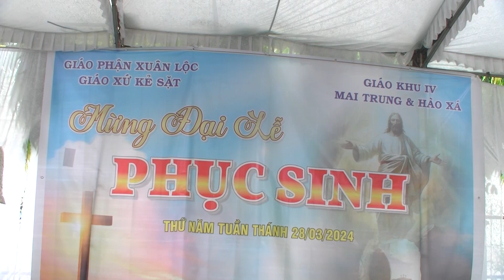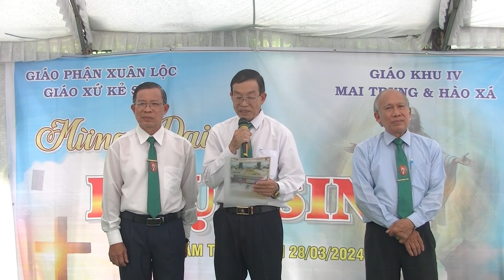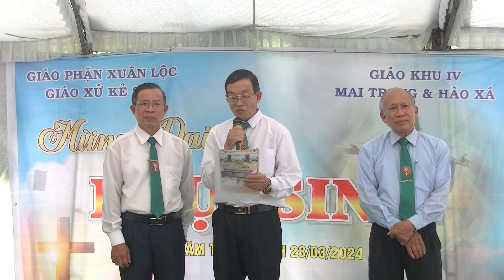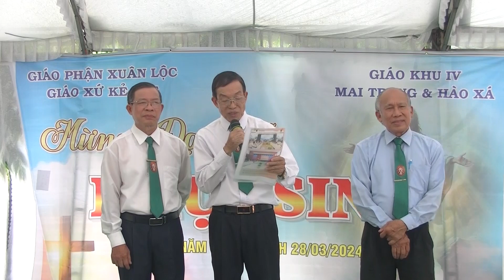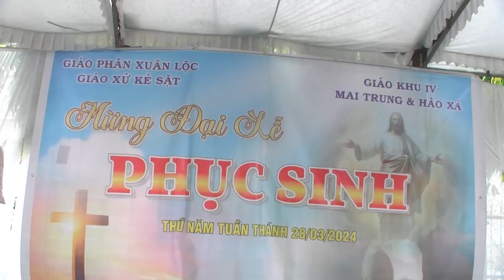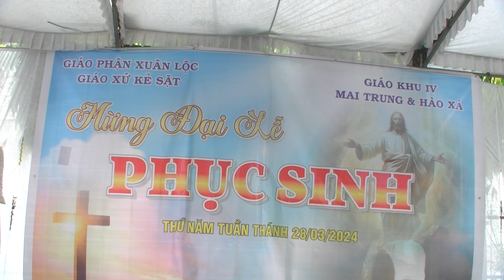Những công việc chuản bị - Mừng CHÚA phục sinh - GK. BỐN - Thứ năm Tuần Thánh